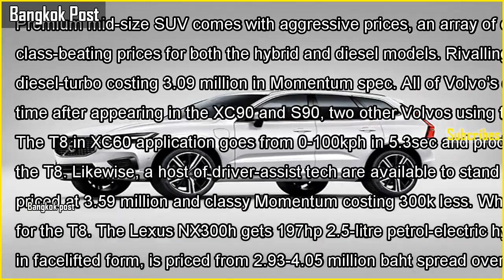Thai pricing and specs for new volvo xc60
Thai pricing and specs for new volvo xc60Premium mid-size SUV comes with aggressive prices, an array of driver-assist tech and hybrid and diesel options. Volvo Car Thailand has launched the all-new XC60 with class-beating prices for both the...